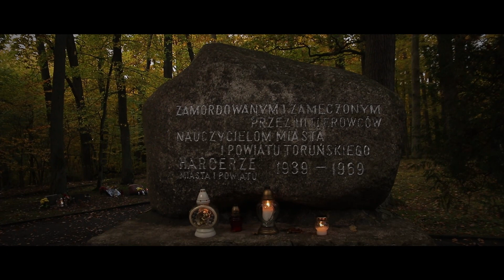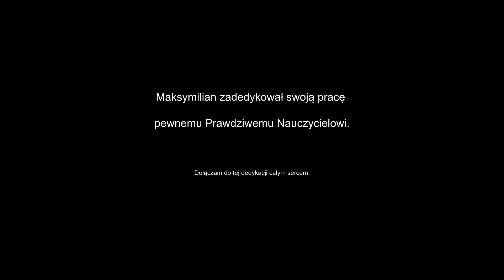Lekcja niepodległości.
Dziś Święto Niepodległości.

W czasach, kiedy u żłoba tłuste żłoby, kierujący naszym statkiem jak pijana małpa z zawiązanymi oczami.

Kiedy wspomina się Przodków, którzy o niepodległość walczyli dla dzieci, jak mój Młody - nie dla spoconych tłuściochów w garniturach nie mających żadnych świętości.

Świętujcie - to my, nie dzięki politykom i ich pracy, ale mimo ich obecności i działalności tworzymy naszą Ojczyznę.

Film dedykujemy pewnemu Nauczycielowi. I wszystkim, którzy pracują nad tym, aby myśl o przyszłych pokoleniach i "naszych Rzeczypospolitych" napawała nadzieją.